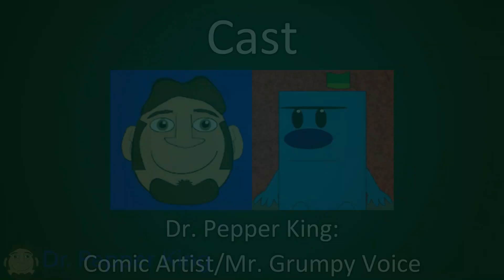(Mr. Men Comic Dub) How Mr. Happy Is Always Happy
Mr. Grumpy wonders the secret to Mr. Happy’s bright personality.
Cast:
Mr. Grumpy/Comic Artist: Dr. Pepper King (me)
(BlueSky Link Pending)
The Mr.Men Show (sometimes referred to as Mr. Men and Little Miss or simply Mr.Men) is an animated children's television series based on the Mr. Men and Little Miss series of books produced by Renegade Animation. The show premiered on Cartoon Network and Boomerang in the United States on February 4, 2008 and on Channel 5's Milkshake! in the United Kingdom on February 25, 2008.
(Source: Mr. Men Wiki)